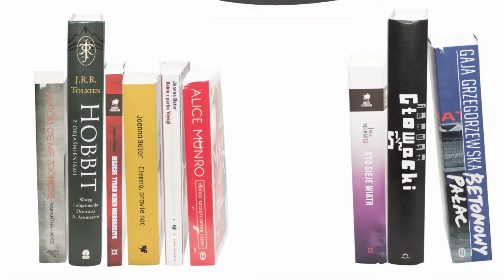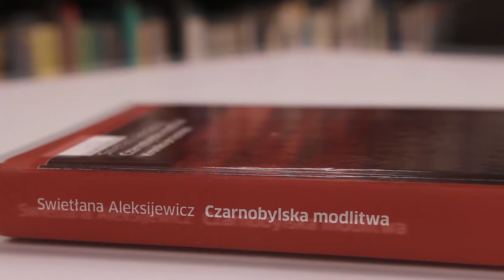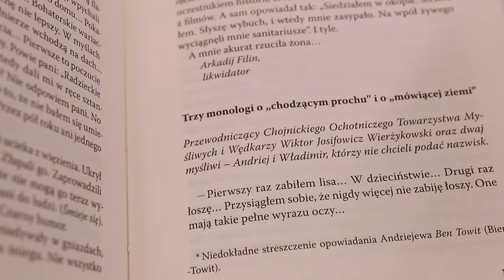CZARNOBYLSKA MODLITWA. KRONIKA PRZYSZŁOŚCI (Swietłana Aleksijewicz) – RECENZJA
„Los to życie jednego człowieka, historia to życie nas wszystkich. Chcę opowiedzieć historię w taki sposób, żeby nie stracić z oczu losu pojedynczego człowieka.” (S. Aleksijewicz)